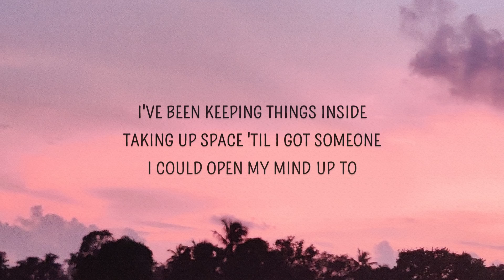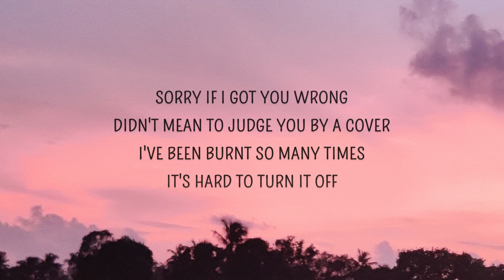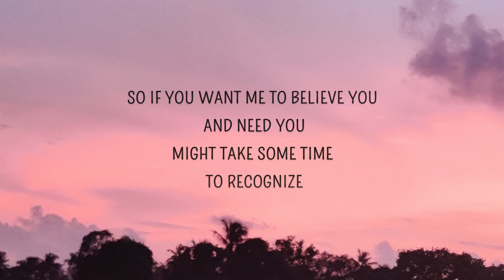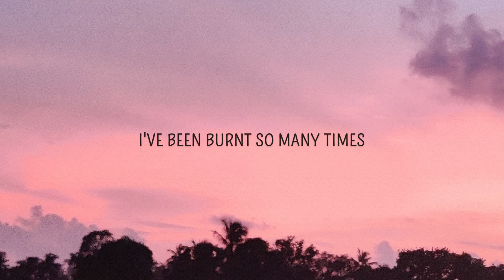Tate McRae - all my friends are fake (Lyrics)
all my friends are fake Lyrics
[Verse 1]
I've been keeping things inside
Taking up space 'til I got someone
I could open my mind up to
I guess it worked pretty good 'til now
But shit's kinda getting serious
I think I'm running out of room

[Pre-Chorus]
Everyone's got someone built custom
To give their darkness to
I wish I had someone, could trust 'em
But loyalty don't come for free

[Chorus]
'Cause all my friends are fake, fake, fake, fake
They just want me for the day, day, until they don't
I stay up wondering
What if I broke my legs?
What if I changed my name?
Would you still love me the same?
Or are you just as fake?
Like, all my friends are fake

[Verse 2]
Sorry if I got you wrong
Didn't mean to judge you by a cover
I've been burnt so many times
It's hard to turn it off

[Pre-Chorus]
Everyone's got people they see through
But I see through everyone
So if you want me to believe you and need you
Might take some time to recognize

[Chorus]
All my friends are fake, fake, fake, fake